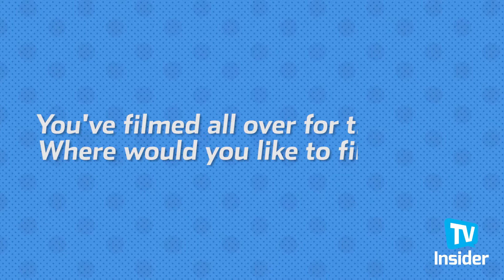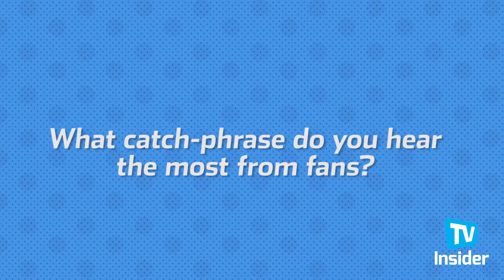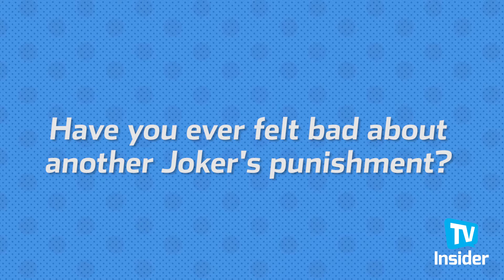'Impractical Jokers' on Joey Fatone and Who They REALLY Want on the Show | TV Insider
James Murray, Brian "Q" Quinn, and Sal Vulcano sat down with us at NYCC 2018 to talk about their show, the upcoming holiday special and which 90s one-hit wonder they really want to see on the show.